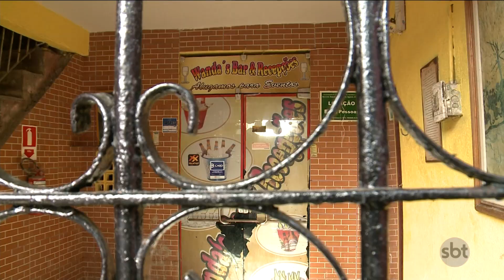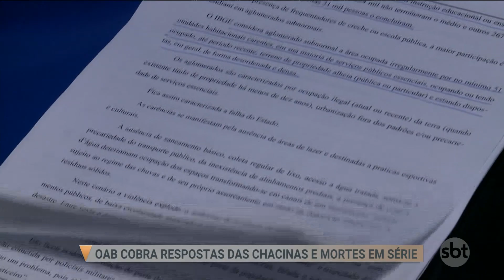SBT Pará (21.05.19) 11 mortos na chacina do Guamá.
Negros, pobres, moradores da periferia, sem ficha criminal. Esse é o perfil da maioria das vítimas das chacinas e mortes em série ocorridas na Região Metropolitana de Belém. Ano passado, foram 46 execuções. Este ano, já foram dezesseis vítimas. Desde 2016, a Comissão de Direitos Humanos da Ordem dos Advogados do Brasil, acompanha os casos e cobra respostas do sistema de segurança pública. No Guamá, enquanto a polícia procura os assassinos, o sentimento é dor e revolta entre os familiares.